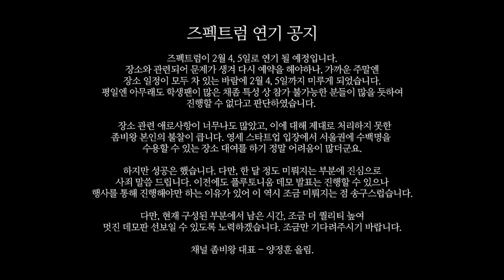[공지사항] 팬미팅이 늦춰졌습니다. | 눈쟁이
기존 1월 7,8일에서 2월 4,5일로 연기 될 예정입니다. ㅠ.ㅠ 팬분들을 빨리 보고 싶었지만 늦춰지게 됬네요.

■장비■
키보드 : 커세어 K65
마우스 : 로지텍 G900
컴퓨터 : 비싼거
모니터 : 잘보이는거
마우스감도 : 내손에맞게